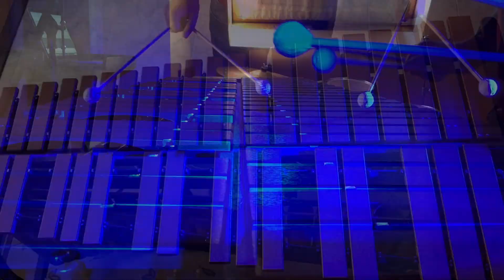Suomineito - Nebojša Jovan Živković | Performed by Pablo del Valle for vibraphone solo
Suomineito - Nebojša Jovan Živković | Performed by Pablo del Valle

Immerse yourself in the serene beauty of Suomineito, a melancholic piece for solo vibraphone composed by Nebojša Jovan Živković. Inspired by the Finnish folk song Heili Karjalasta ("a friend from Karelia"), this composition is the composer’s personal reflection on Finland and a "Suomineito" he met during one of his concert tours. Performed by Pablo del Valle and recorded during the coronavirus pandemic lockdown on 26/05/20.

📯 Instruments: Musser M55G Vibraphone
🎵 Mallets: Mike Balter 43 John Piper

Explora a beleza de Suomineito, unha peza melancólica e tranquila para vibráfono solo composta por Nebojša Jovan Živković. Inspirada na canción tradicional finesa Heili Karjalasta ("un amigo de Karelia"), esta composición é unha reflexión persoal sobre Finlandia e unha "Suomineito" que o compositor coñeceu durante unha das súas xiras. Interpretada por Pablo del Valle e gravada durante o confinamento pola pandemia do coronavirus o 26/05/20.

📯 Instrumentos: Vibráfono Musser M55G
🎵 Mazas: Mike Balter 43 John Piper

Descubre Suomineito, una pieza melancólica para vibráfono solo compuesta por Nebojša Jovan Živković. Inspirada en la canción tradicional finlandesa Heili Karjalasta ("un amigo de Karelia"), esta obra es una reflexión personal sobre Finlandia y un "Suomineito" que el compositor conoció durante una de sus giras. Interpretada por Pablo del Valle y grabada durante el confinamiento por la pandemia del coronavirus el 26/05/20.